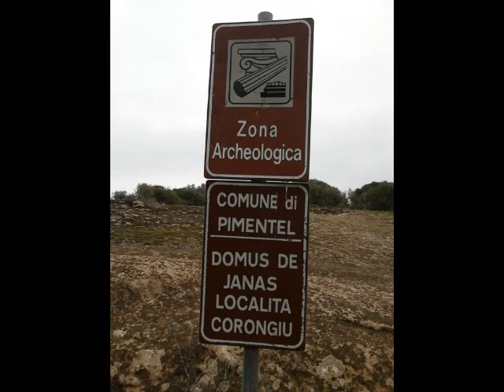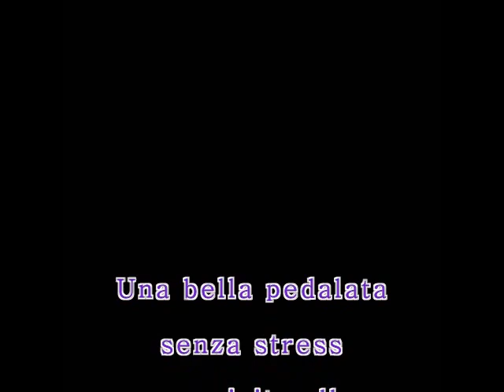Domus de Janas Pimentel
La necropoli di Corongiu e S'acqua salida si trova a pochi chilometri di distanza da Pimentel (CA) sulla strada per Guasila. Queste domus de janas sono fra le più importanti della Sardegna, di particolare interesse sono le decorazioni a rilievo: delle spirali (una rappresentazione grafica della Dea Madre), dei protomi taurine dipinte di rosso scuro. Scavate nella superficie rocciosa, le domus de Janas di Corongiu e S'acqua Salida o Pranu Efis risalgono al Neolitico recente, ai tempi della Cultura di Ozieri (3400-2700 a.C.). Gli ipogei si presentano nei due tipi fondamentali a proiezione verticale con pozzetto d'accesso, anticella e cella, il tipo più antico, e a proiezione longitudinale, in un caso caratterizzato da un lungo corridoio d'accesso. La particolarità e il fascino delle domus de Janas di Pimentel è data dalle decorazioni graffite o dipinte con l'ocra rosso bruno, colore del sangue e della vita, simbolo di rigenerazione, che rimandano alla raffigurazione della coppia divina adorata nel Neolitico recente, la Dea Madre ed il dio Toro. Nell'ipogeo di Corongiu, sopra e ai lati del portello d'ingresso alla cella, si può ammirare il graffito costituito, tra l'altro, da un elemento verticale da cui si dipartono lateralmente delle spirali, che è stato interpretato come la raffigurazione della dea Madre.